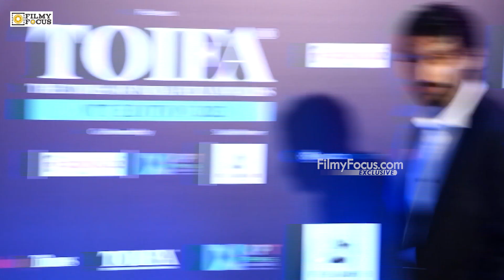Kunal Khemu Arrives at the Times of India OTT Edition Awards| Filmy Focus Bollywood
Kunal Khemu Arrives at the Times of India OTT Edition Awards